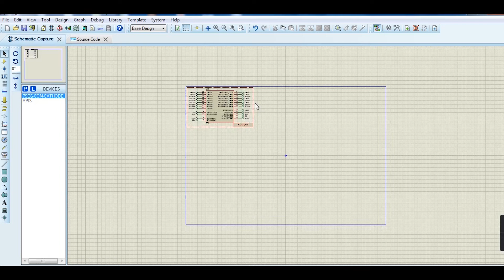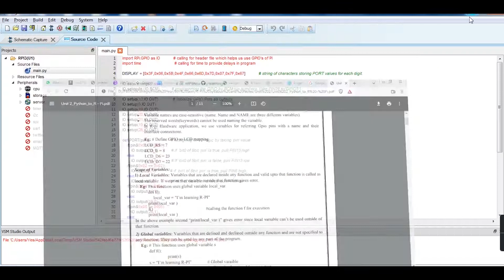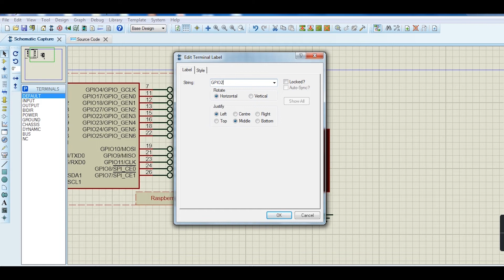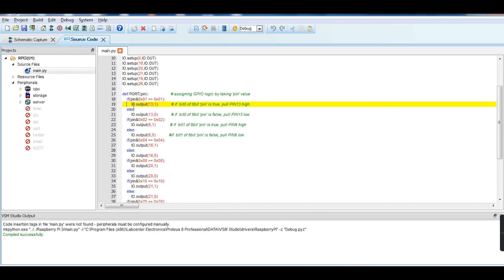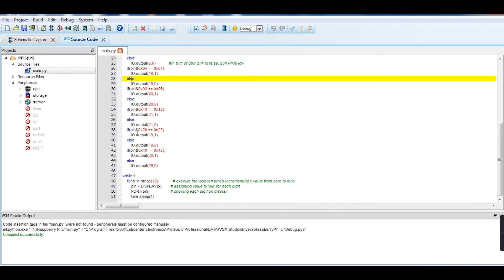7segment R Pi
Interface 7 - Segment display with Raspberry-Pi using Proteus ISIS